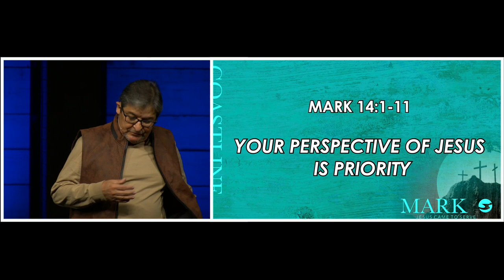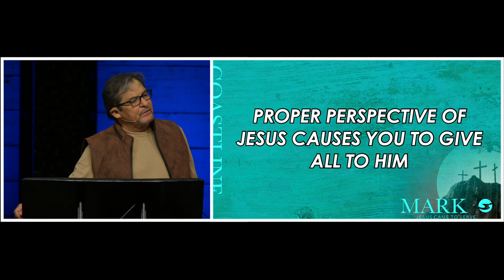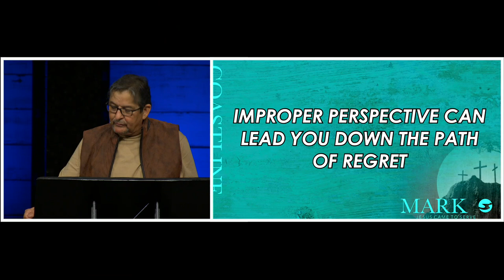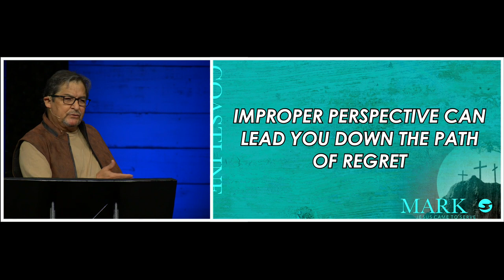Mark 14:1-11 |FIDEL GOMEZ | Jesus Anointed + Betrayed